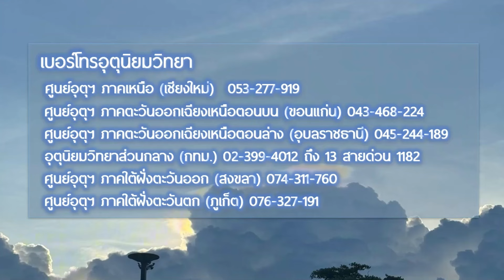สภาพอากาศประจำวันนี้ ที่ 2 ก.ค 2567